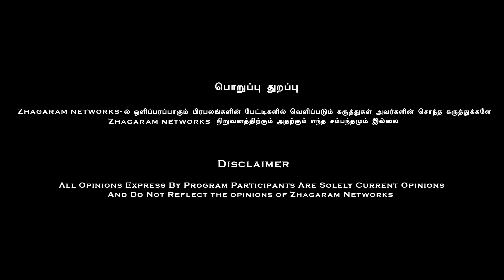"திராவிடம் செய்யாத தவறா.!! பதில் சொல்லுங்க.!! கெளதமனுடன் நெறியாளர் வேல்முருகன் அதிரடி விவாதம்